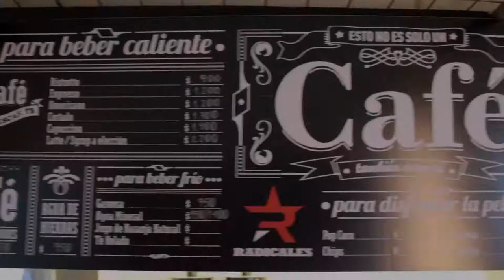Conversando con expertos de la Economía Creativa - Patricia Renjifo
Entrevista realizada a Patricia Renjifo en el marco del curso de Propiedad Intelectual y Derecho de Autor de Santiago Creativo.

Patricia es gerente de Ley en Movimiento, oficina especializada en asesoría legales a emprendedores del sector creativo en materias de Derecho de Autor.